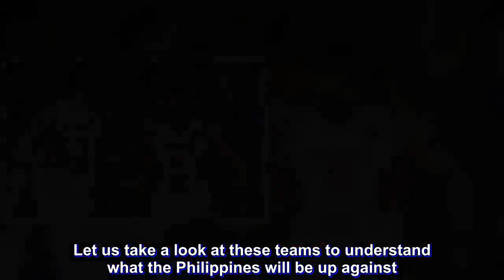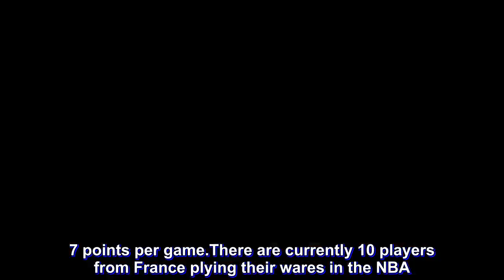Meet the FIBA World Cup teams: USA, Spain and the top seeds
FIBA has released the top eight seeds for the World Cup based on the latest World Rankings, with China included by virtue of it being the host. These eight teams will be distributed to the the eight different groups in the first round of the competition.

It is unlikely that any of the seven teams from the Asian qualifiers will be put in the same group as China, so this means that Gilas Pilipinas will be grouped with one of the seven highest ranked teams in the world. Let us take a look at these teams to understand what the Philippines will be up against.

USA (World Ranking: 1st)

Coach Jeff Van Gundy piloted a team made up of mostly D-League campaigners to a record of 10 wins and two losses in the qualifiers, enough for the United States to top Group E in the FIBA Americas. For the World Cup, Greg Popovich will be taking over the coaching reins and will be bringing in a team that will probably run roughshod over the rest of the competition.

It is still unclear at this point who will comprise Team USA. Lebron James has declared he wants to play under Popovich. Anthony Davis said recently he will definitely be in China for the World Cup. Popovich invited 35 players to a mini-camp last July, although not all the invitees showed up. A quick look at the list reveals an A-list of stars: Steph Curry, Paul George, James Harden, Russel Westbrook, Kevin Durant, Klay Thompson, Kyrie Irving, Damian Lillard, Blake Griffin, and Kawhi Leonard. With a legendary coach and some of the NBA’s best players on board, Team USA will still be the team to beat no matter who Coach Pop picks for the final 12.

Spain (World Ranking: 2nd)

Spain was not exactly dominant in the qualifiers, winning 10 games by an average of only 9.4 points, but they did just enough to finish two games ahead of second placer Turkey in Group I. Point guard Quino Colom, who plays in the Turkish League, and former University of Mississipi center Sebastian Saiz were the only two players who suited up in all of Spain’s 12 games. Two young guards will merit consideration for the World Cup: 6’0 Jaime Fernandez, who normed 8.8 points and 3.3 assists in 10 games, and Dario Brizuela, who played five games and contributed 12.2 points.

Pau and Marc Gasol have both said they are interested to play for Spain this August. Nikola Mirotic is also having another solid NBA season with his averages of 14.7 points and 5.2 rebounds. Mirotic and the Hernangomez brothers, 6’9 Juancho of the Denver Nuggets and 6’11 Willy of the Charlotte Hornets, will form an imposing frontline with the Gasol brothers. Ricky Rubio is averaging a career-best 13.2 points on top of six dimes a game for the Utah Jazz. He will be Spain’s court general as they attempt to maintain its status as still one of the best teams in the world.

France (World Ranking: 3rd)

Third placers in the previous World Cup, France ended the Euro qualifiers with a 10-2 record. Only one player was a constant in all 12 games for the team: point guard Andrew Alb